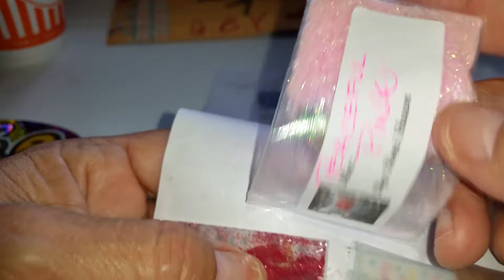Love Mail from Roni Shawn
Thank u again Sweetness...